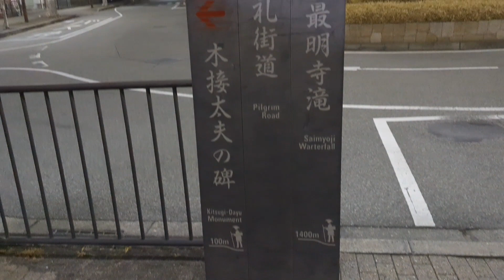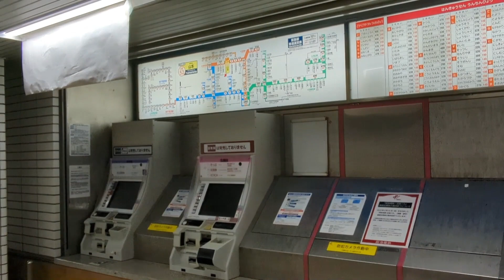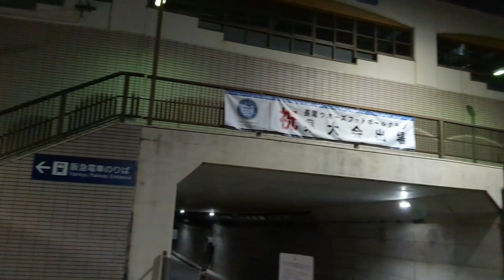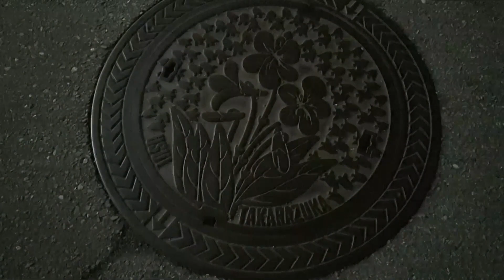【深夜駅】No.030 日本三大「植木の産地」！阪急宝塚線・山本駅【阪急電車】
謎めいた深夜の駅の様子を見に行こう！

阪急宝塚線の山本駅です。
駅周辺の夜中の治安(?)はこんな感じです。
1番怪しいのは深夜に駅を徘徊している私ですが💦
引っ越しなどの参考にもどうぞ。

人通りも車ほんの少しだけ。

BGMは【甘茶の音楽工房】の音楽素材を使用させて頂いております。